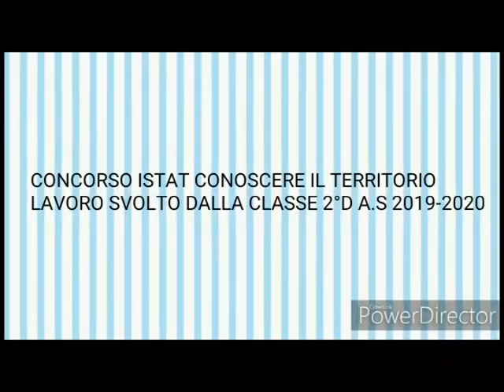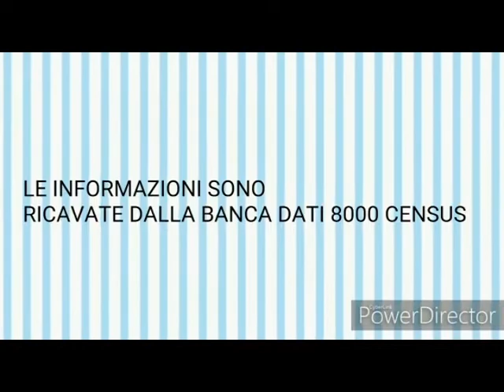"Succivo da i numeri", Classe 2D I.C. De Amicis (Succivo)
Comunicare ad un pubblico di pari età semplici indicatori statistici della propria realtà territoriale, rilevabili anche dall’ osservazione pratica, rielaborando in maniera graficamente accattivante e semplice le informazioni con un codice grafico familiare ai giovani.